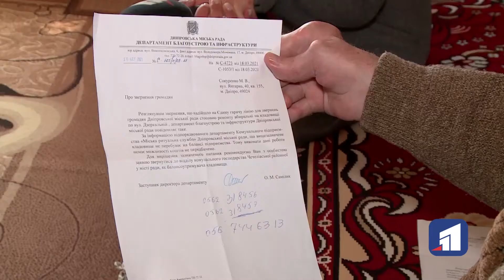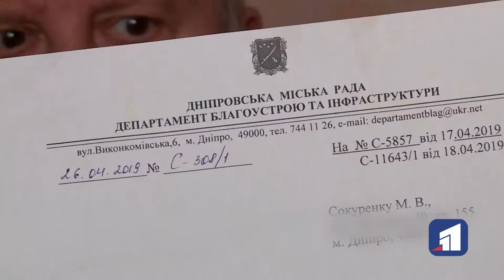На міських кладовищах відсутні цивілізовані вбиральні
Не закривається та майже провалюється. Дніпряни скаржаться на жахливий туалет Краснопільського цвинтаря. Люди неодноразово зверталися по допомогу до міської влади, однак марно.

Утім на жодному з місцевих кладовищ поспілкуватись з адміністрацією нам не вдалося, бо її тут просто немає. Тож коло відповідальних за туалети на цвинтарях замкнулось.